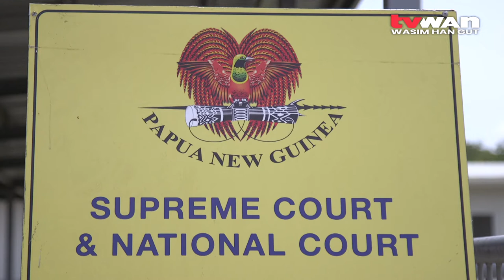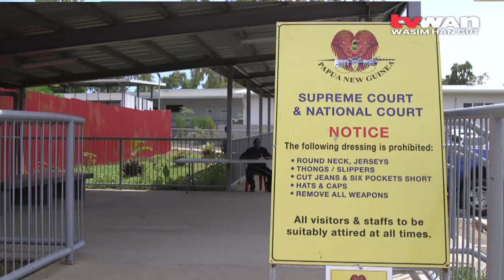Mirisim Welcome Investigations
Defence Minister and Member for Telefomin Solan Mirisim says his referral to the Leadership tribunal is healthy for the Ministerial Office he occupies and the electorate he represents.

Minister Mirisim said this following the appointment of a leadership tribunal to investigate allegations of his misconduct in office.